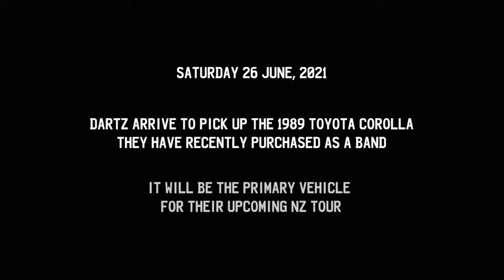DARTZ - Toyota Corolla (official music video)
DARTZ the band from Wellington, New Zealand presents their new music video TOYOTA COROLLA: a love story about 4 boys and their 1989 'yota 'rolla roaming the roads of Aotearoa

Filmed by DARTZ on their Toyota Corolla tour in 2021